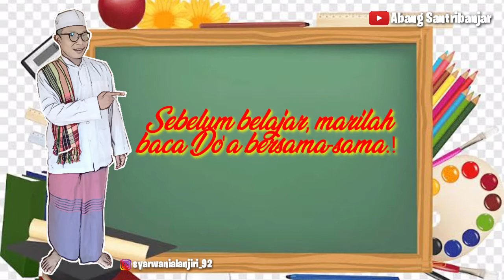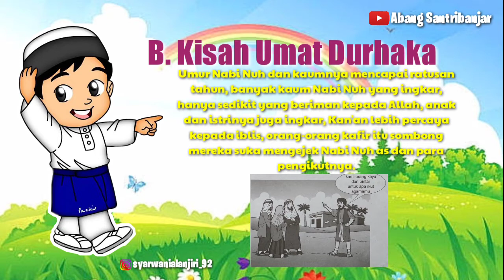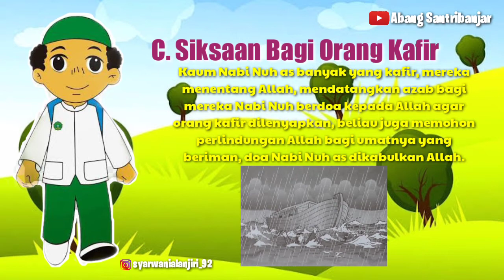Sejarah Kebudayaan Islam Kelas 1 MI || Pelajaran 2 Kapal Besar Nabi Nuh as MI ASSANABIL Banjarmasin.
Isi video ini tentang Materi Pelajaran Sejarah Kebudayaan Islam Kelas 1 MI Madrasah Ibtidaiyah, Pelajaran 2 tentang Kapal Besar Nabi Nuh as, Kisah keluarga Nabi Nuh as, Kisah umat Nabi Nuh as durhaka, Siksaan bagi orang kafir, Kisah Kan'an putra Nabi Nuh as, MI ASSANABIL Banjarmasin

Semoga bermanfaat.

Channel : Abang Santribanjar